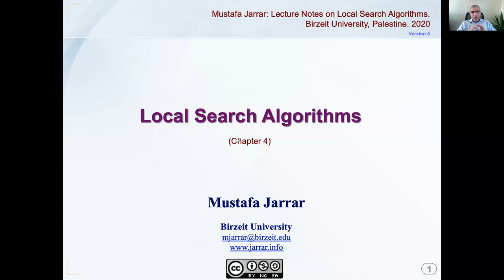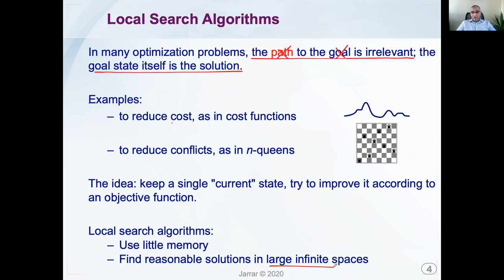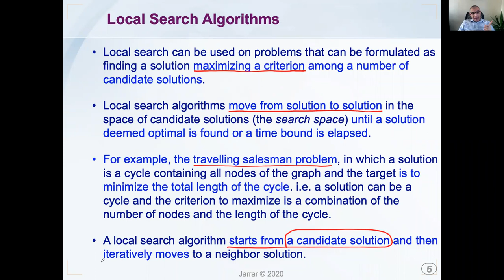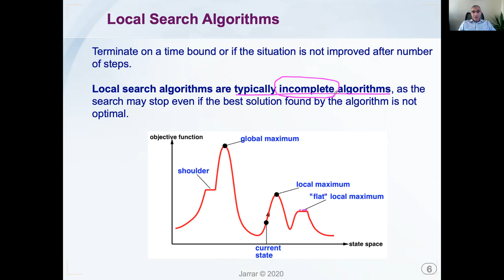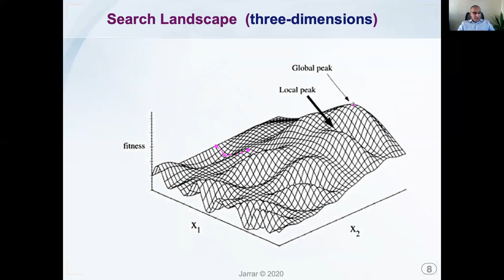Introduction to Local Search Algorithms (P1/4)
Mustafa Jarrar: Lecture Notes on Local Search Algorithms.
Birzeit University, Palestine. 2020